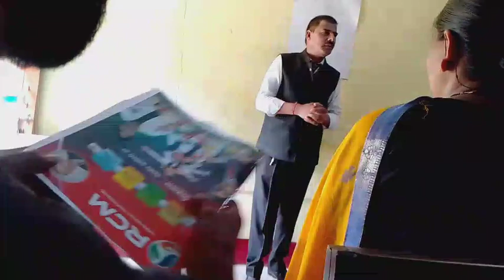1k subscribe hona ki khusse☺️ Mai Muja Mala pahana de ..🤣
song use Chennal name.@samparkmusic2627

keywords..

Vikram karki vlogs
kumauni song.
saribian dancing lady
prank
gadwali songs
Bollywood song